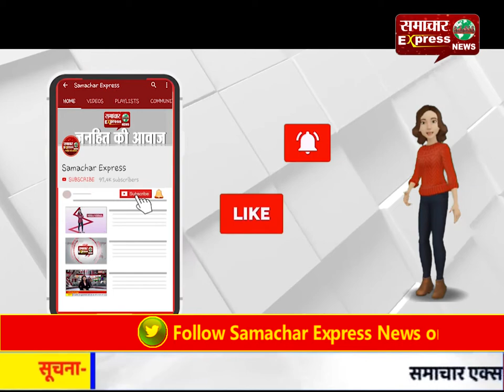करनाल में कोरोना का कहर जारी, कोरोना के 4 नए पॉजिटिव केस आए, मचा हडक़म्प